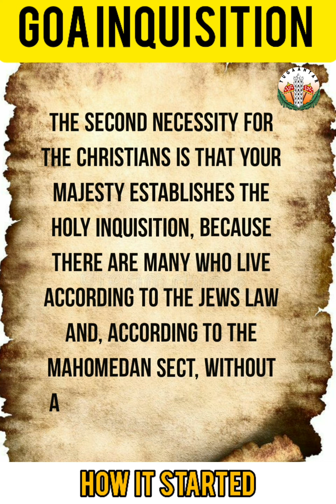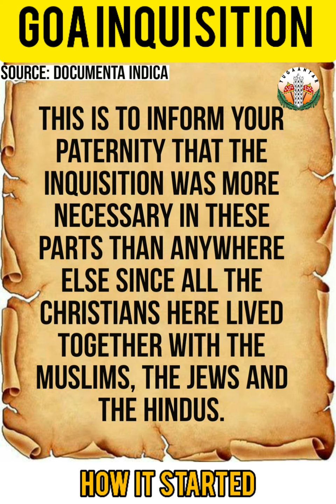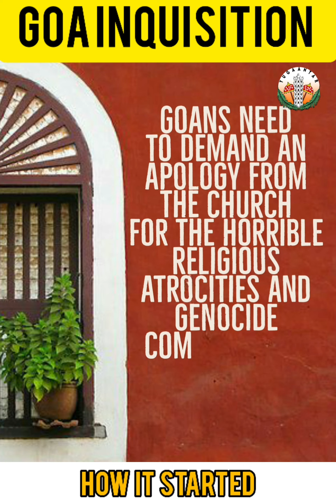How it started: The Goa Inquisition